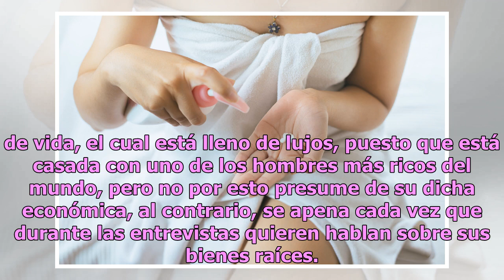Salma Hayek hizo arder Instagram al posar como La Sirenita con su bikinazo, muy al estilo de Shakira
La famosa protagonista de la película Frida es una de las mujeres más atractivas de Salma Hayek dio la nota días previos a fin de año porque posó con el último bikinazo de la temporada navideña.